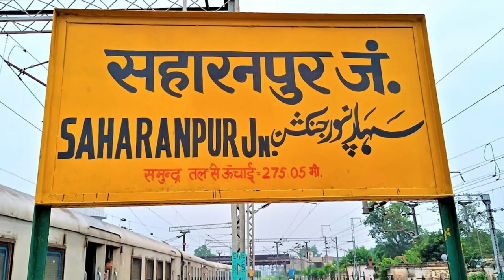Muhammad Yusuf Kandhlawi | Naqi Ahmed Nadwi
Muhammad Yusuf Kandhlawi (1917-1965) was an Indian Islamic scholar who became the second ameer of the Tablighi Jamaat.